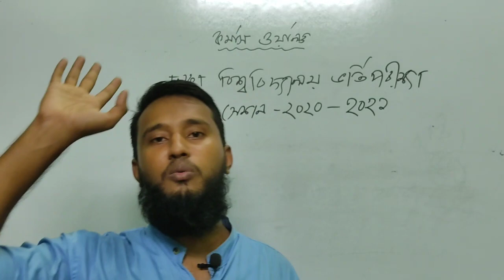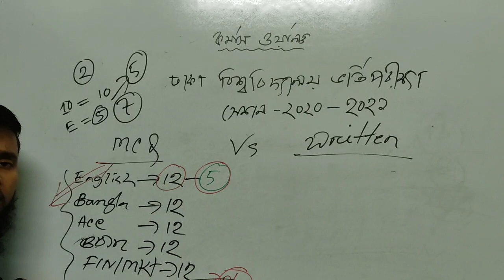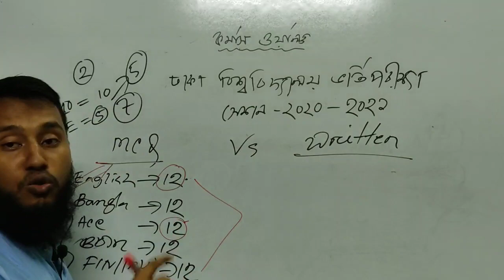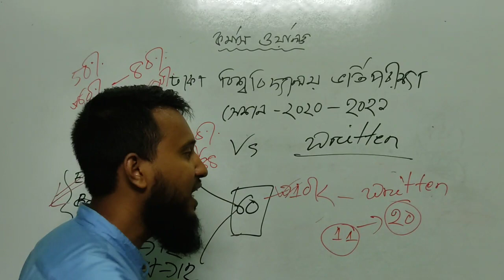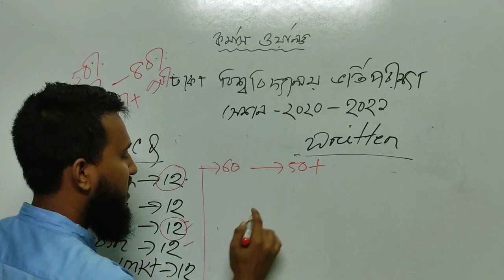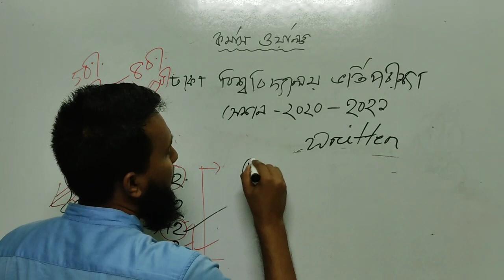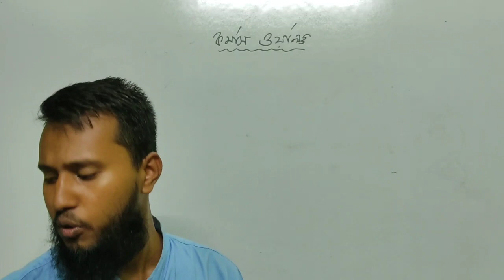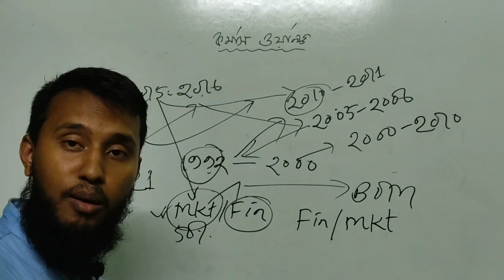Emergency Class: এ বছর ঢাকা বিশ্ববিদ্যালয় ভর্তি পরীক্ষা-২০২০-২০২১ এ পরিস্থিতি কেমন হতে যাচ্ছে ?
Cut Marks#Advice#Direction#Stretegy#Plan#Motivation#DU_C_Unit#

HSC' 2023 তোমাদের Telegram গ্রুপে জয়েন করো !!